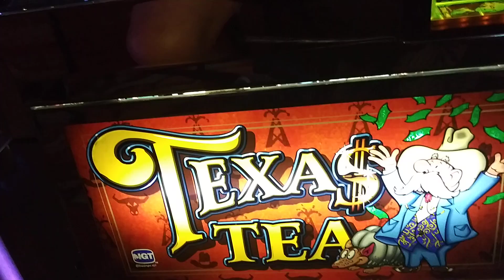quartytypo and the Texas Tea Colonel both smoking a cigar